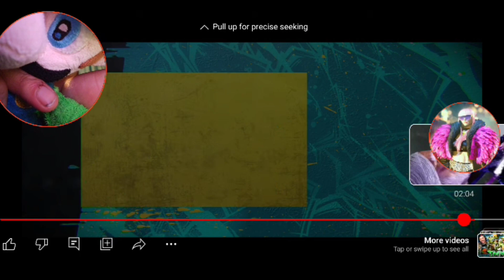Luigi React To Street Fighter 6 - A.K.I Gameplay Trailer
IS IT WEIRD THAT AM WAY TOO EXCITED FOR THIS GAMEPLAY
BUT OHHHHHHHHHHHHHHHHHHHHH BOI
A.K.I LOOKS ABSOLUTELY CRAZY,INSANE AND REALLY GOOD
I ESPECIALLY LOVED HER GAMEPLAY ANIMATION
IT'S SOOOOOOOOOO SCARY AND I ABSOLUTELY LOVED IT!
I ALSO LOVE HER OTHER COSTUME
BUT OVERALL
SHE LOOKS ABSOLUTELY CRAZY AND SCARY BUT I CAN'T WAIT TO SEE MORE GAMEPLAY OF HER